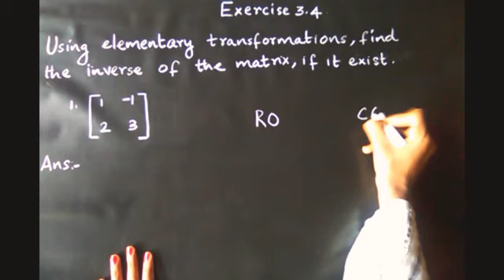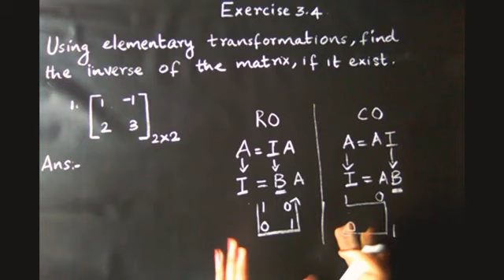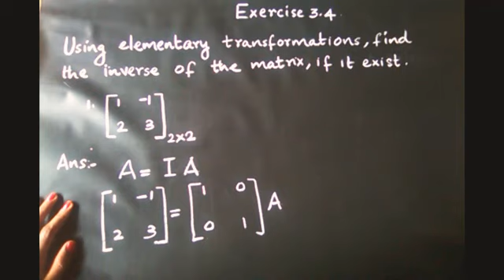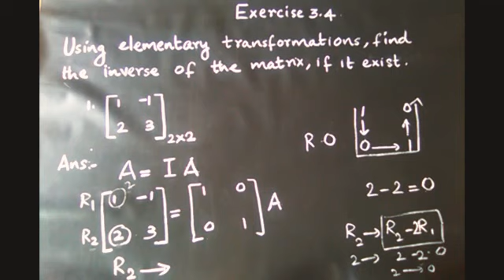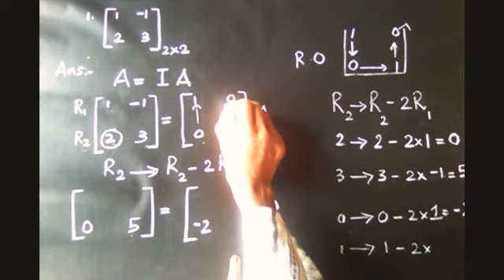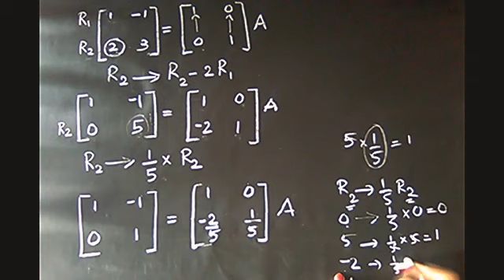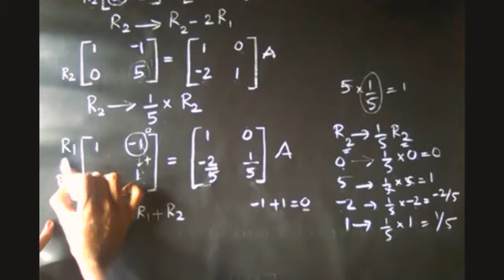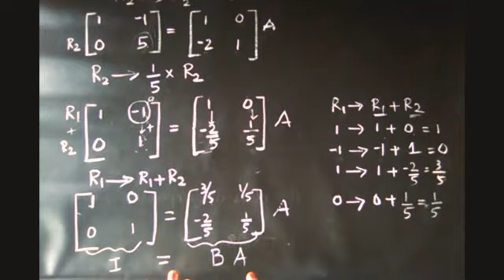Exercise 3.4|Matrices|Class 12|Maths|Malayalam